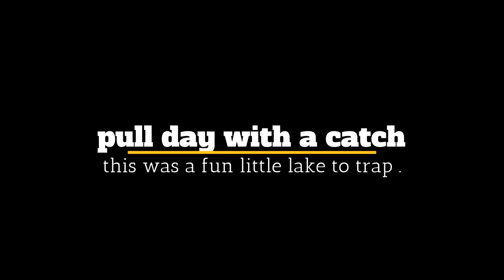small lake pull day with a catch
this has been a fun little lake to trap . took out the 2 beaver ,1 otter , raccoons and grinners . the landowner is happy with the results and i will return , when the beaver do .